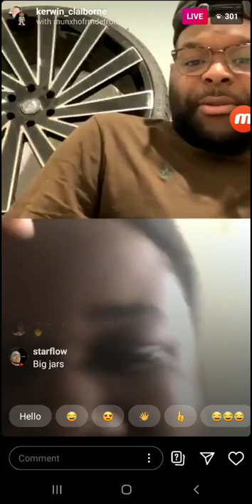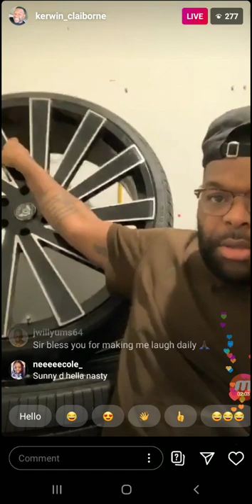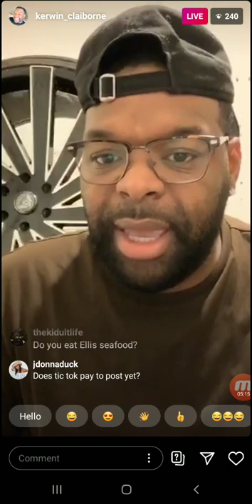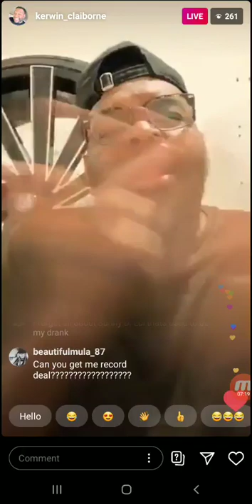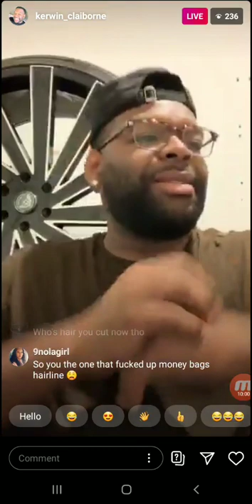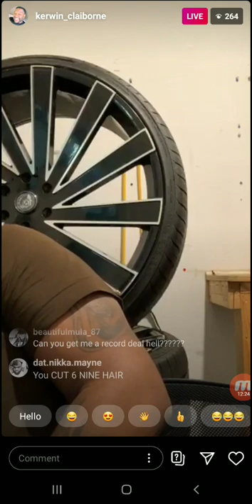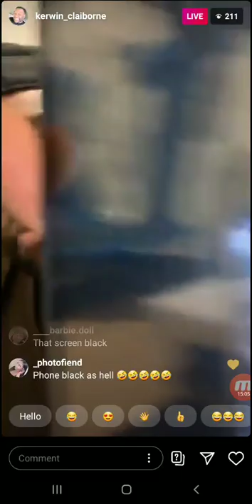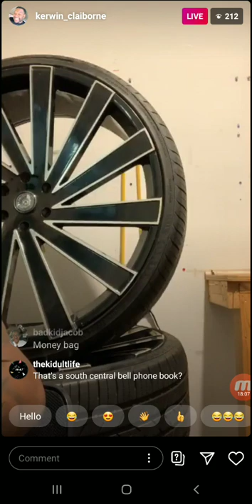KERVIN_CLAIBORNE LIVE TALKING ABOUT CELEBS HAIR THAT HE CUT AND BOOKINGS